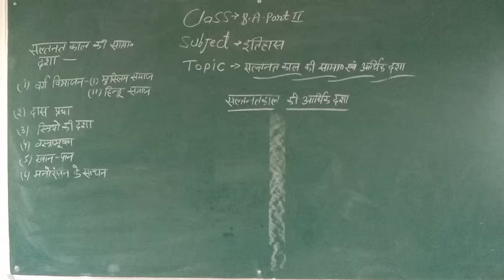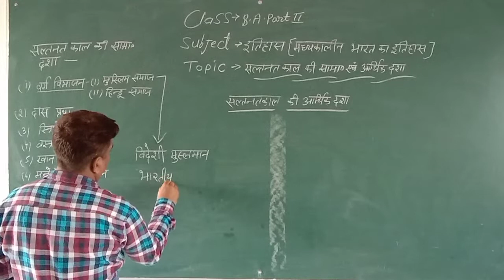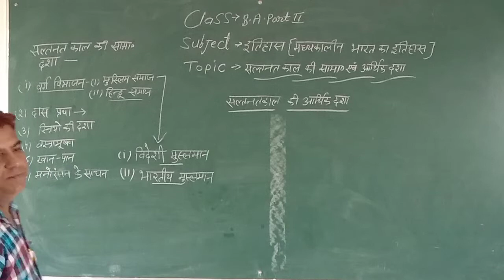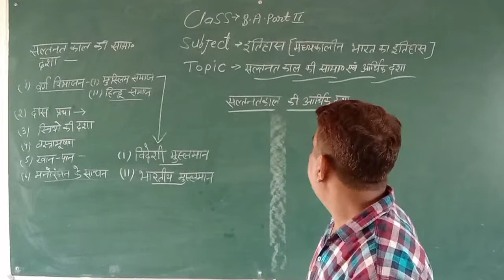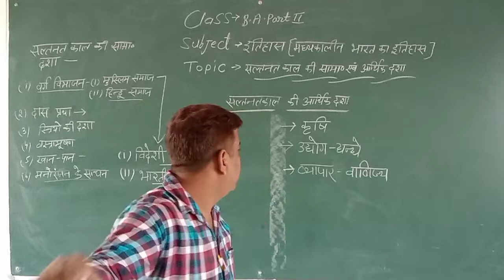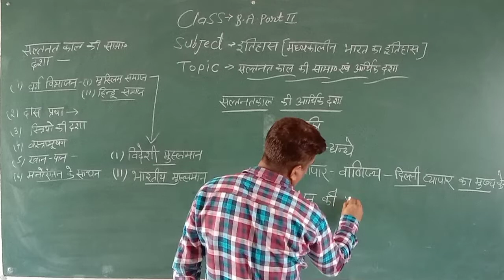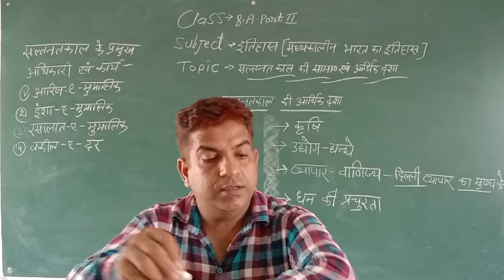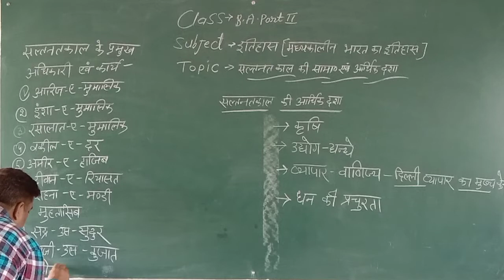B.A 2yr history 1 part 24